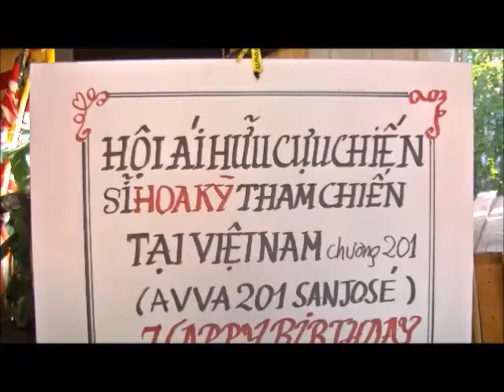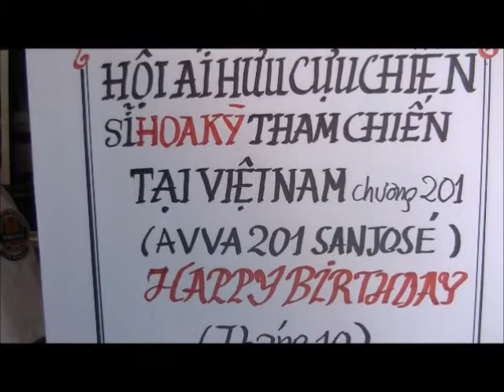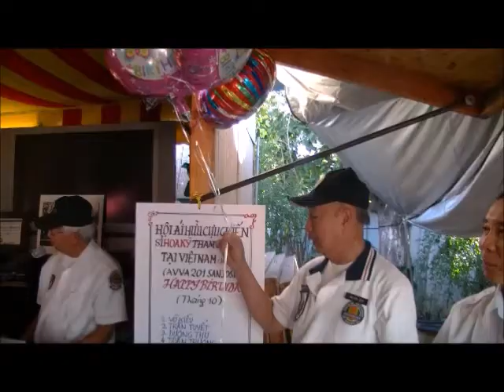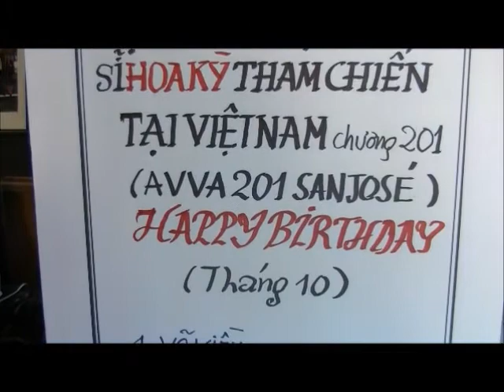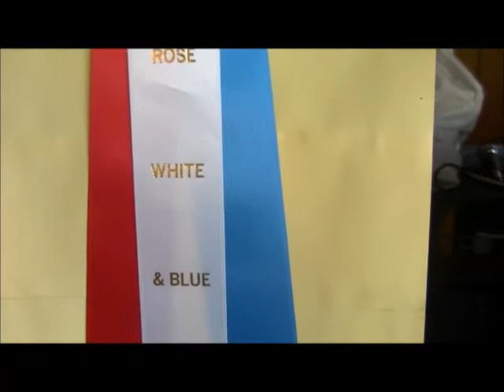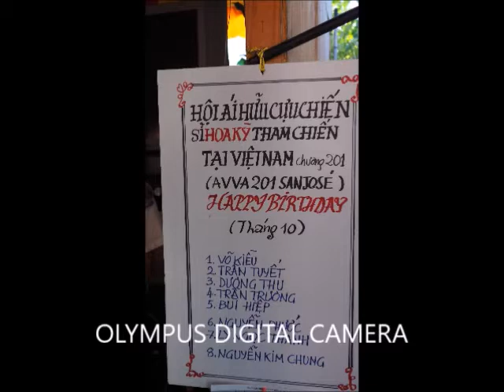AVVA201 Oct 2018 Meeting